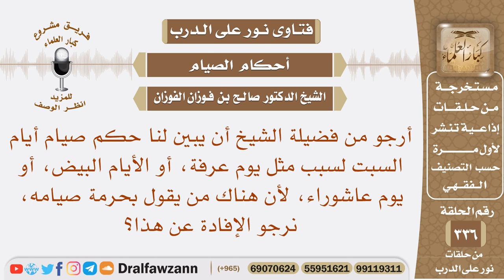أرجو من فضيلتكم أن يبين لنا حكم صيام أيام السبت لسبب مثل يوم عرفة أو الأيام البيض أو يوم عاشوراء؟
نص السؤال: أرجو من فضيلة الشيخ أن يبين لنا حكم صيام أيام السبت لسبب مثل يوم عرفة، أو الأيام البيض، أو يوم عاشوراء، لأن هناك من يقول بحرمة صيامه، نرجو الإفادة عن هذا؟
السيرة الذاتية :
للاشتراك في قناة الشيخ صالح الفوزان

رئيس الفريق
لمشروع كبار العلماء